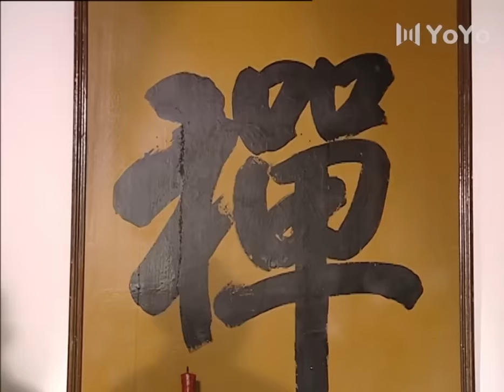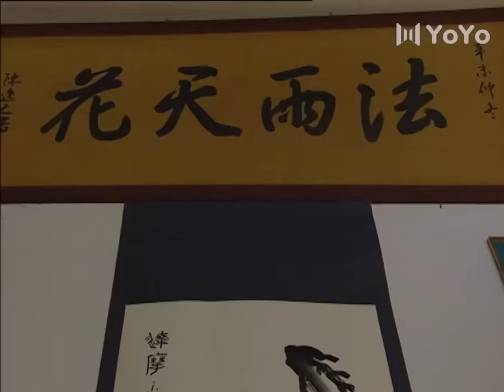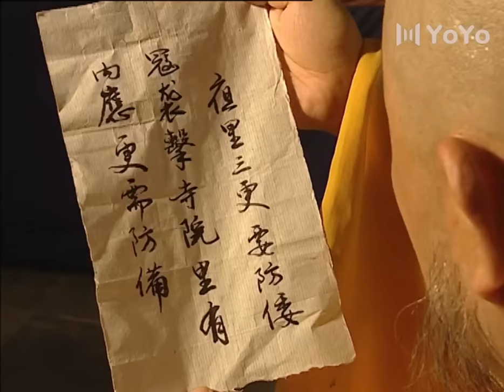【武俠功夫電影】反派以為自己天下無敵，殊不知功夫小子才是武林第一高手⚔️ 功夫 | Kung Fu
劇名(Drama Name)：【少林武王】